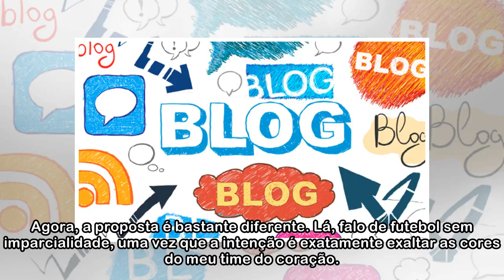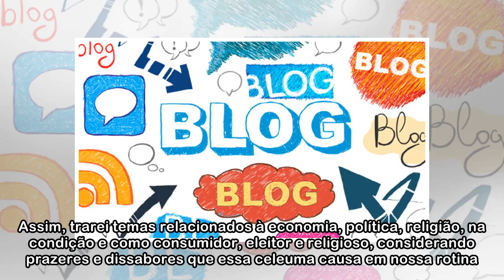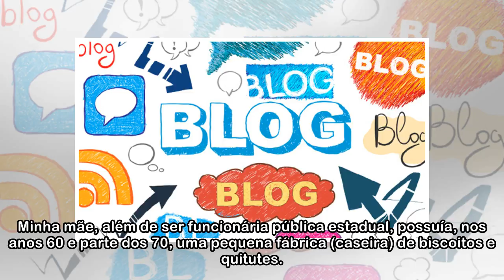Apresentação de uma nova proposta para debate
Imagem: UAI/EM Caríssimas e caros leitores deste espaço, neste nosso primeiro contato no novo blog que inicio nesta segunda-feira, peço permissão para fazer uma breve apresentação pessoal e ainda do q...